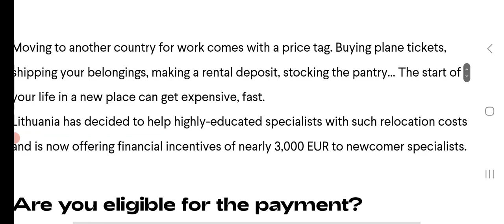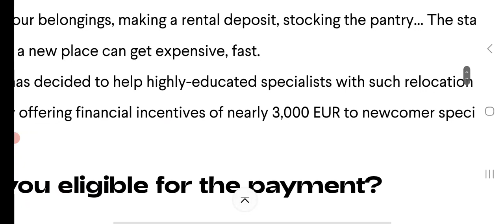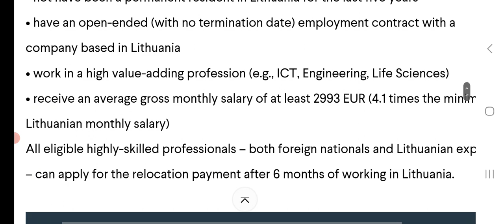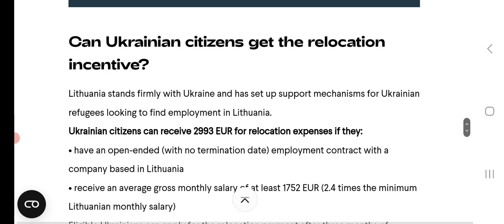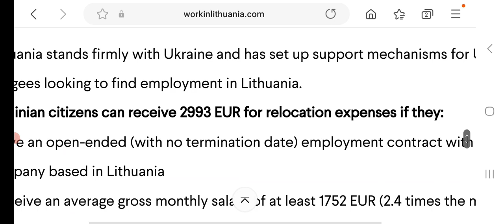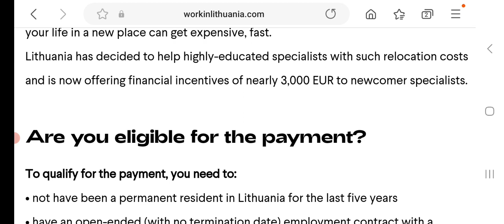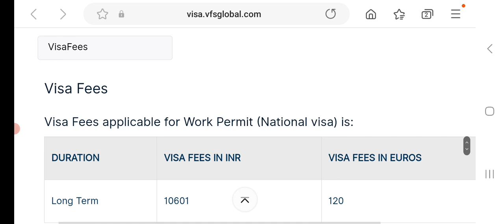Get 3000 Euros for MOVING TO LITHUANIA. Full details here.